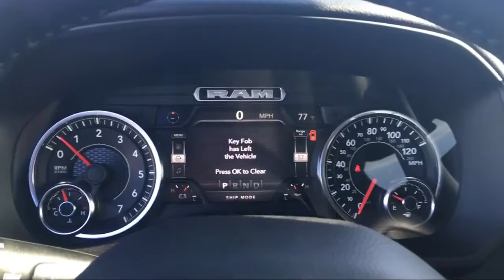2020 Ram 1500 Big Horn Elk Grove Sacramento Roseville Folsom Rocklin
2020 Ram 1500 Big Horn Stock Number: 58092D Vin:1C6SRFFTXLN128330.

8575 Laguna Grove Dr.